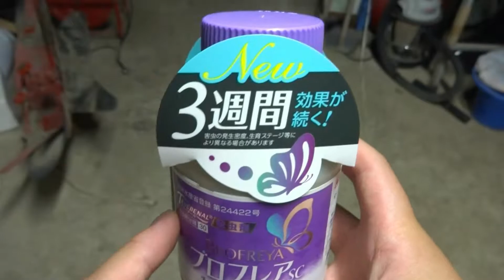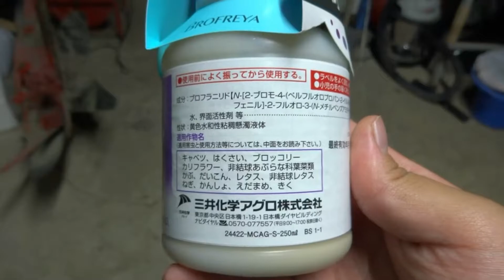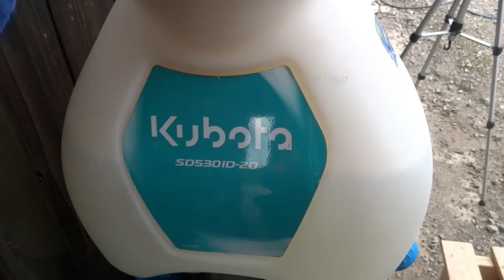白菜防除 新薬ブロフレアSC 農log４３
主な機械
管理機
クボタニューウネマスターPC750N
HONDAプチなFG201G

刈払機
丸山 MB268V
BIGM丸山 BC264STD

噴霧器
クボタ「丸山」霧太郎SDB1100Li
クボタ「丸山」霧将軍SD5301D
共立やまびこSHRE175G
工進  ミスターオート HS401BT
セフティー3 SSD-3H
丸山ラジコン動噴　「MLINE 」
MLSA415R4C

黒豆脱粒機
ヤンマーBT352

新富士バーナー
草焼バーナーPRO KB300

移植機
みのる産業なかよしく HPS-3

AKASO V50X
スマホ
GALAXY S10+